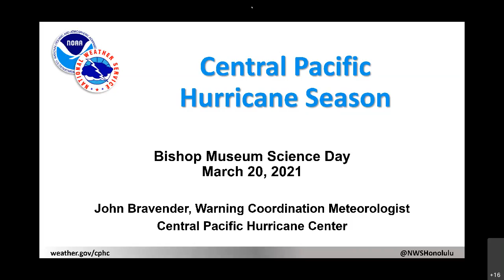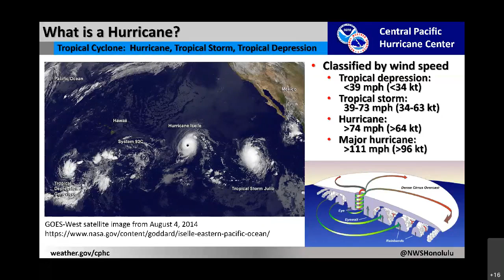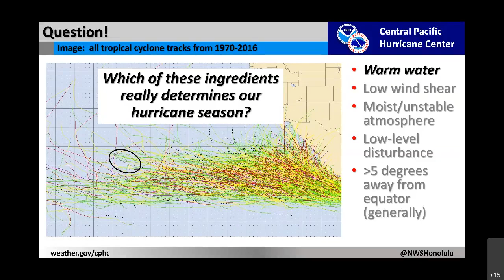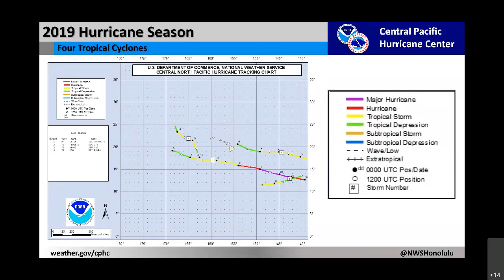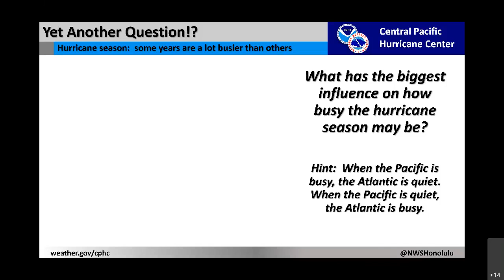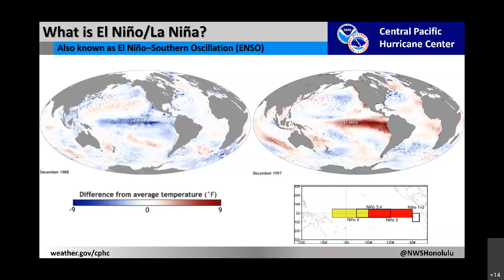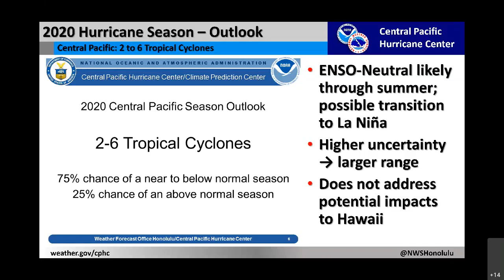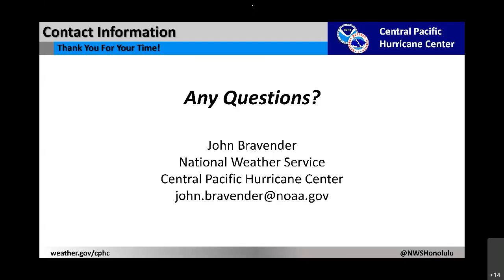Central Pacific Hurricane Season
Hybrid (in-person and live audience) presentation at the 2021 Bishop Museum Science and Sustainability Festival on March 20, 2021.
Speaker: John Bravender, Warning Coordination Meteorologist, NOAA National Weather Service Central Pacific Hurricane Center
NOAA Moderator: Leon Geschwind, NOAA Education and Outreach Specialist, NOAA Inouye Regional Center
Bishop Museum Moderator: Tony Smith, Planetarium Manager